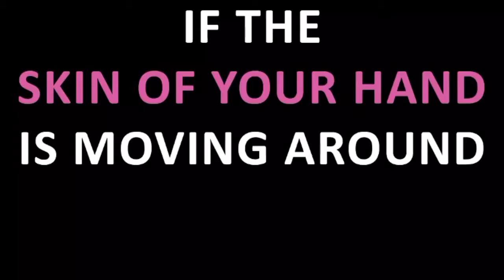MIND BLOWING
Mind blowing and spectacular ending. Wait for it. Share if you liked this.